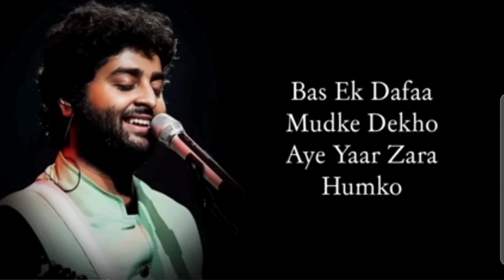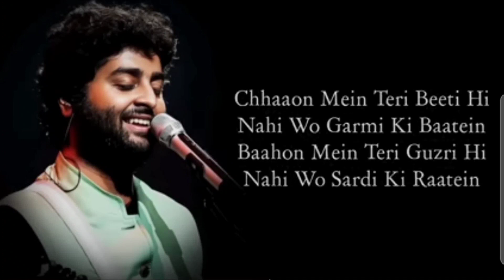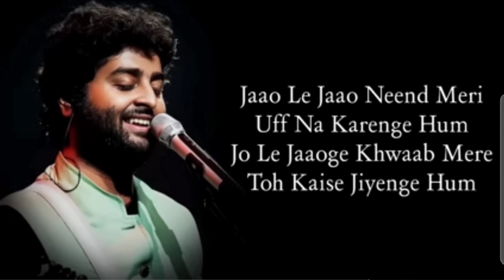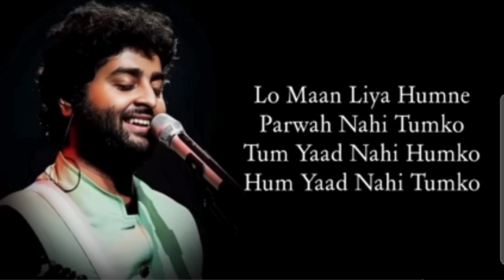Lo Maan Liya Humne (Lyrics) || Arijit Singh, Jeet Ganguly || Emraan Hashmi, Kriti K